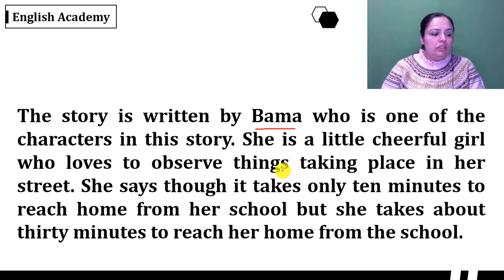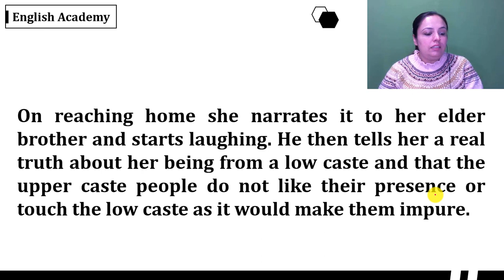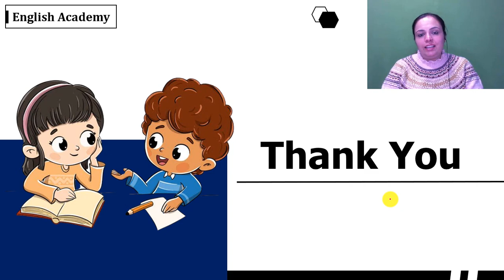Memories of Childhood Part 2 We too are Human beings Summary Class 12 English Chapter 8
Score big in Class 12 English with English Academy Board exams Success course -

✔️ Memories of Childhood Part 1 Class 12 English Chapter 8 Explanation

✔️Class 12 English Vistas book chapter 8 Memories of childhood MCQs

✔️ The cutting of my long hair Class 12 English Vistas Chapter 8 Memories of Childhood Part 1

✔️ We too are human beings Class 12 English Vistas book Chapter 8 Memories of Childhood Part 2 Video

Memories of Childhood Part 2 We too are Human beings Summary:

Watch the Video to know more About the Summary of Memories of Childhood Part 2 We too are Human beings

This Video includes the following queries:

1. Memories of Childhood Part 2 We too are Human beings
2. Memories of Childhood Part 2 We too are Human beings Class 12
3. Memories of Childhood Part 2 We too are Human beings Summary Class 12 English
4. Class 12 Memories of Childhood Part 2 We too are Human beings
5. Class 12 English Chapter 8 Memories of Childhood Part 2 We too are Human beings
6.  Class 12 English Chapter 8 Memories of Childhood Part 2 We too are Human beings Summary
7. Memories of childhood Part 2 We too are Human beings Brief Summary

English Academy is a One stop Channel for English. From English Writing Skills to Spoken English, CBSE School Lessons, and other State Board School Lessons, we have about 1.08M subscribers and over 1500 videos.  Learn to speak English. Also, the focus of this channel is to help you learn English to speak English fluently.